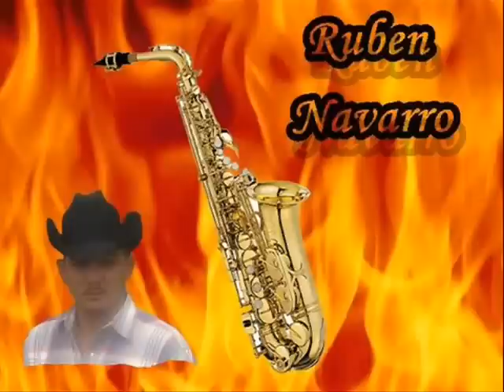Contacto Norte-Juan Colorado Promos 2011